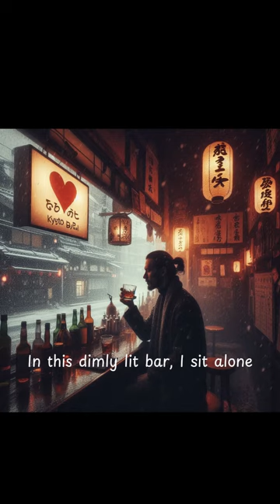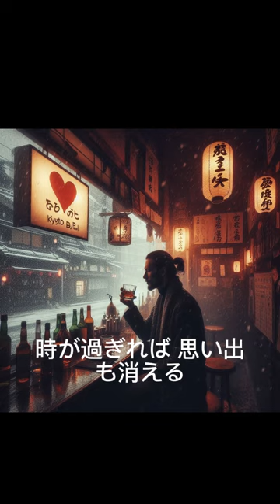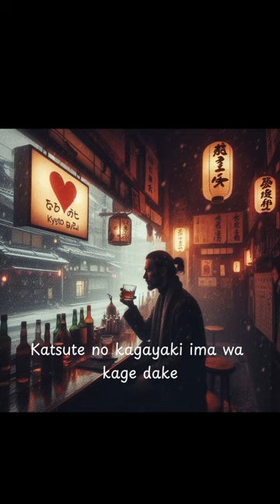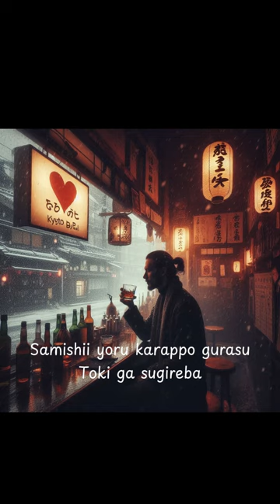Kyoto night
created by Goldclay from SUNO AI
Lyric
Verse:
In this dimly lit bar, I sit alone
Whiskey in hand, heart turned to stone
The night is quiet, not a soul in sight
Just me and my thoughts, bathed in neon light
Chorus:
Lonely nights, empty glass
Memories fade, as hours pass
In this silent bar, I drink away
The echoes of a brighter day
Verse:
静かな夜 一人で座る
ウイスキー片手に 心は冷たく
誰もいない バーの中で
ネオンに照らされ 想いに沈む
Chorus:
寂しい夜 空っぽのグラス
時が過ぎれば 思い出も消える
静寂のバーで 飲み続ける
かつての輝き 今は影だけ

Samishii yoru karappo no gurasu
Toki ga sugireba omoide mo kieru
Seijaku no baa de nomi tsuzukeru
Katsute no kagayaki ima wa kage dake